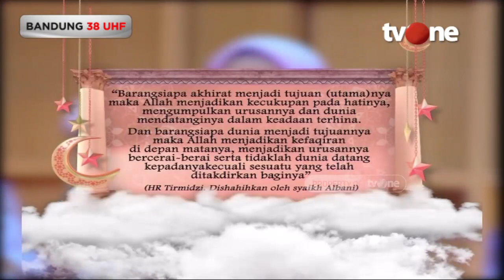Jaminan Allah Untuk Anak yang Berbakti Kepada Orang Tua | Assalamualaikum Bunda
Jakarta, religiOne - Jaminan Allah Untuk Anak yang Berbakti Kepada Orang Tua

Manfaat dari berbakti kepada kedua orang tua yaitu akan dimasukkan ke jannah (surga) oleh Allah Subhanahu wa Ta”ala. Di dalam hadits Nabi Shallallahu “alaihi wa sallam disebutkan bahwa anak yang durhaka tidak akan masuk surga. Maka kebalikan dari hadits tersebut yaitu anak yang berbuat baik kepada kedua orang tua akan dimasukkan oleh Allah Subhanahu wa Ta”ala ke jannah (surga).

Dosa-dosa yang Allah Subhanahu wa Ta”ala segerakan adzabnya di dunia diantaranya adalah berbuat zhalim dan durhaka kepada kedua orang tua. Dengan demikian jika seorang anak berbuat baik kepada kedua orang tuanya, Allah Subahanahu wa Ta”ala akan menghindarkannya dari berbagai malapetaka, dengan izin